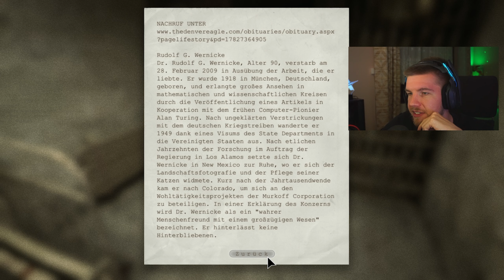Der böse Doktor! 😱💀 OUTLAST Let's Play #02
Der zweite Teil vom Outlast Let's Play aus dem Livestream vom 29.08.21